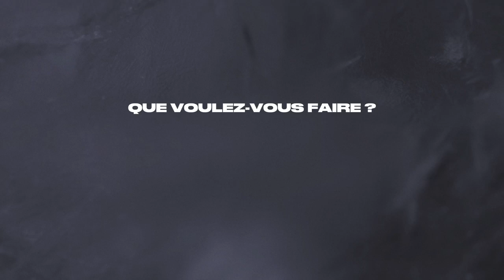STL vs ARI